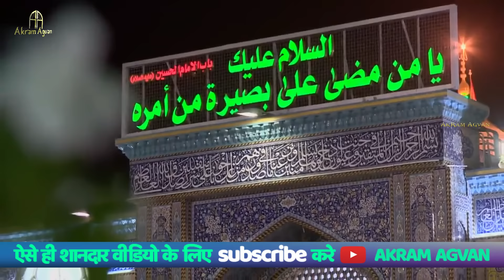Ladla Lal Ali Ja | Karbala 4K Video | Imam Hussain Qawwali